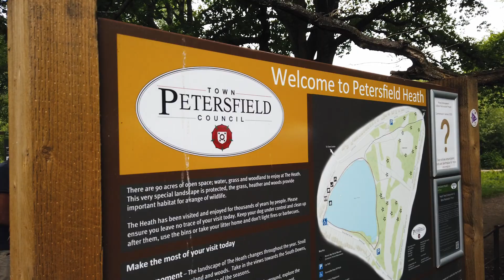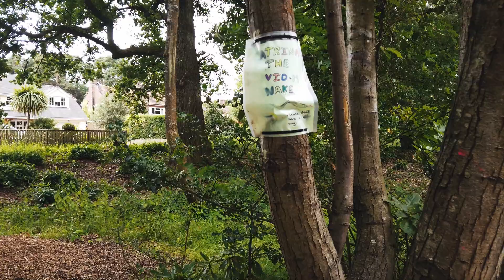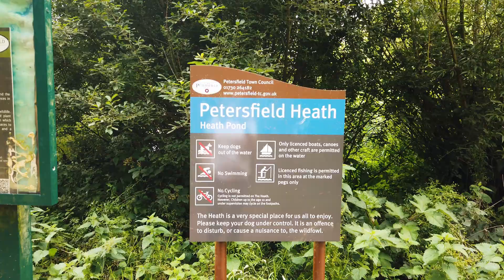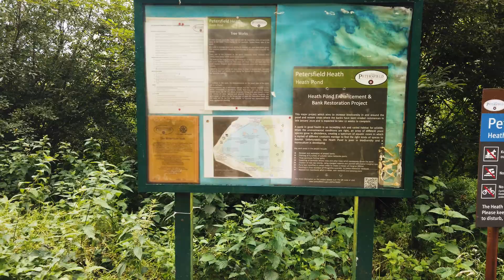Petersfield Heath family walk 7 Jul 2020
We took a stroll by one of my favorite places - Petersfield Heath, also called Petersfield Pond/Lake. Join us for a relaxing walk with our dogs Lola and Daisy. Carpark is free (July 2020) Address: Sussex Rd, Petersfield GU31 4LB